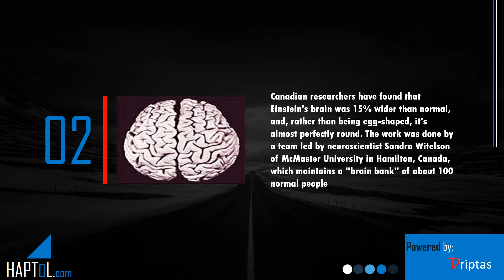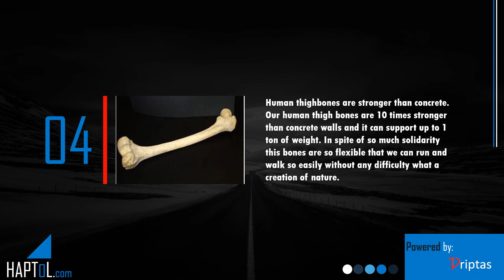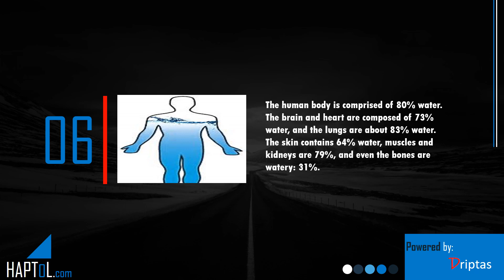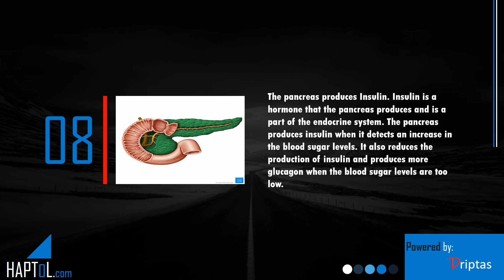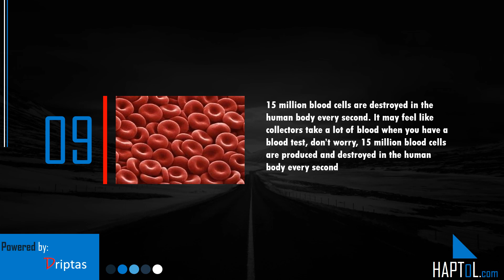Facts | Actual Facts | Psychology Facts | Part 57